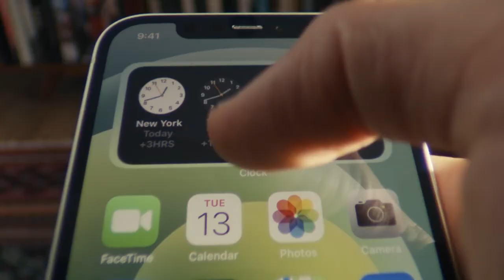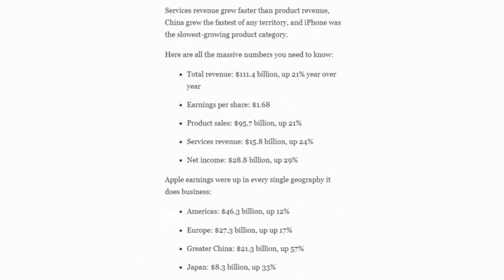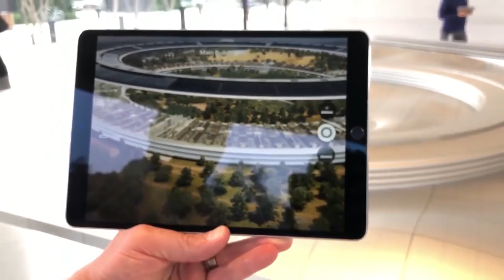Apple Park | Inside Apple's $5 Billion Headquarters | Tech Tech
Hello Everyone, welcome to the Tech Tech Youtube Channel. In Today's Video We Will See Apple Park | Inside Apple's $5 Billion Headquarters | Tech Tech.

Inside the $5 billion Apple headquarters !!! Many agree that the legacy of Steve Jobs is undeniably great. And he is the one of the most iconic figures who influenced the general public’s familiarity with the latest developments in technology. But is it all so unequivocal? Let’s find out…..

I think no one will argue that Apple products are really high quality and almost innovative. ALMOST!!!

To be honest there was no gadget revolution when the company entered the market; smartphones and other devices in one form or another already existed. So, Steve Jobs can be called a great rethinker but by no means an innovator. A great emphasis in the company’s strategy is placed on the premium nature of the devices and I repeat the quality of the product.

Timestamp:

00:00 Inside the $5 billion Apple headquarters
04:20 Many employees were unhappy
08:12 Perfectly round artificial pond

Tech Tech